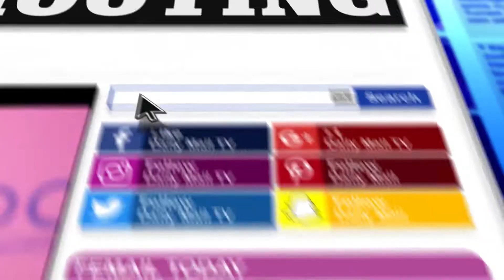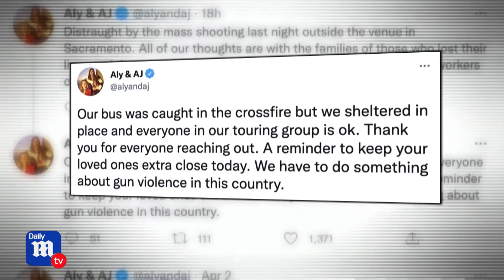Mass shooting in Sacramento leaves 6 dead, 12 wounded